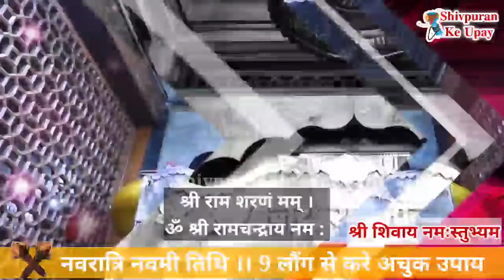आज नवरात्रि की अंतिम रात 9 लौंग और 1 पान के पत्ते से फूटी किस्मत भी चमक जायेगी - Pradeep ji mishra